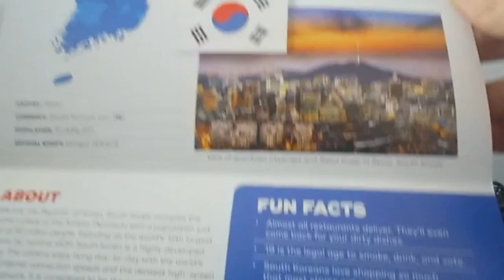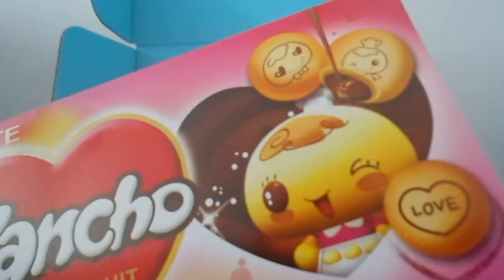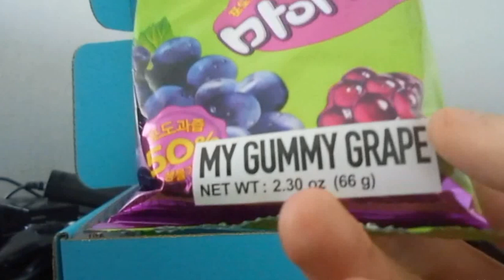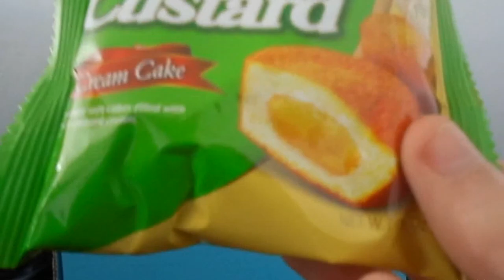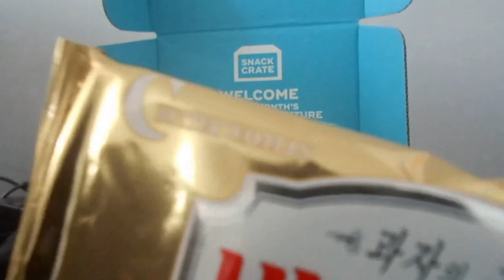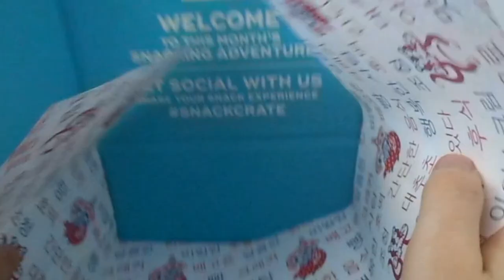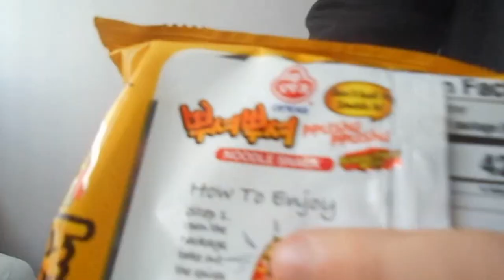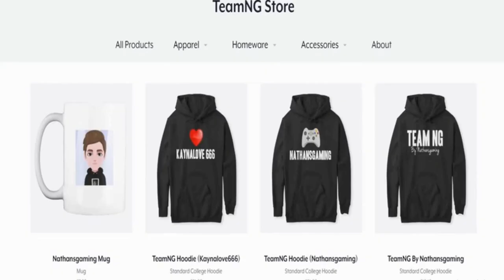Korean candy Snack crate